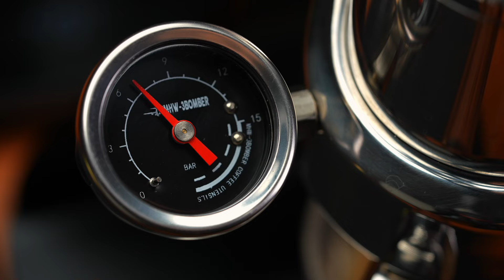Experience the next level of coffee indulgence✨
Experience the next level of coffee indulgence with the Sonic S7 Manual Espresso Machine. Unlock the freedom to create a captivating Butter Latte that will delight your taste buds. Let the enticing fragrance of coffee permeate the air as you embark on a never-ending journey of flavor exploration. 💨☕💕